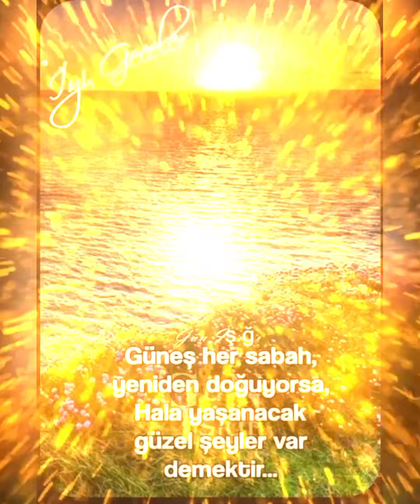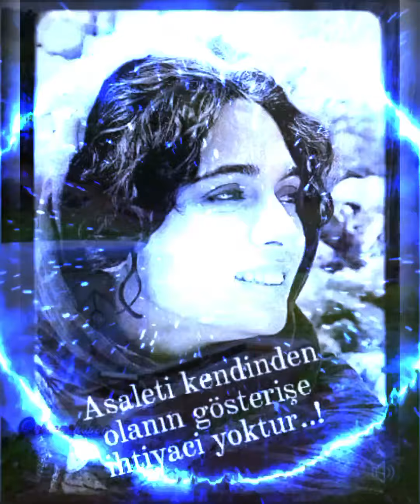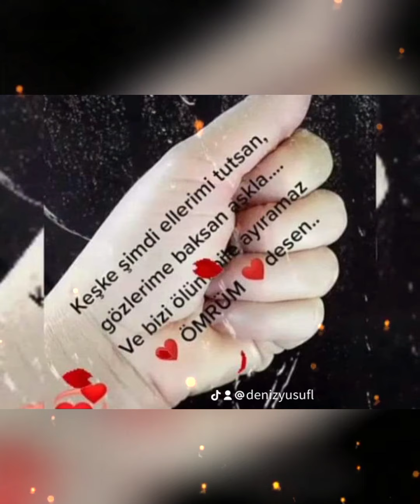gülü laleye deyiştin Coşkun Arslan 😭🗡️😭🗡️😭🗡️💔⚔️💔⚔️🌿🖤🌿🖤🌹